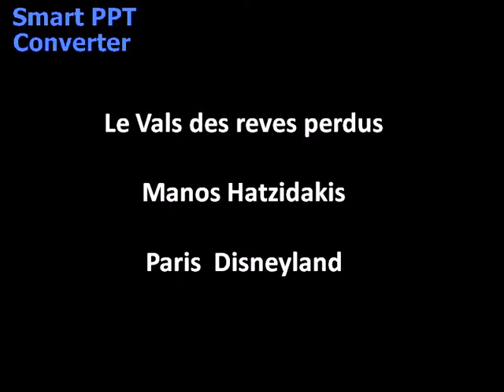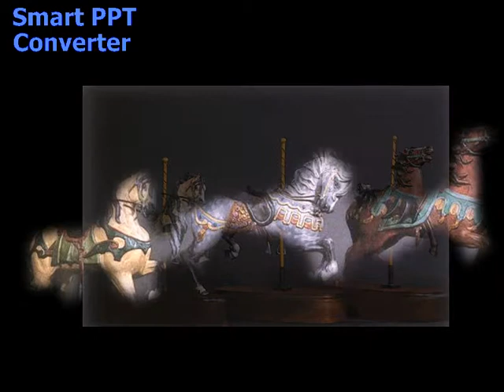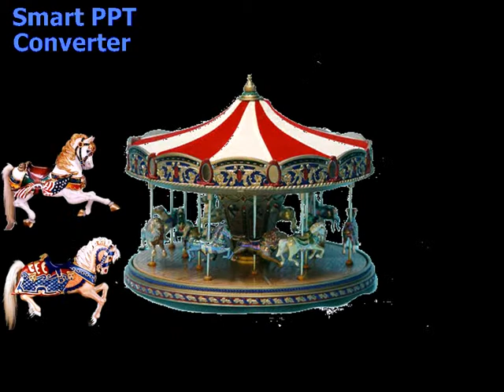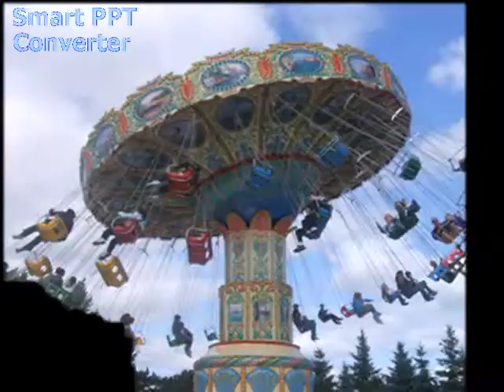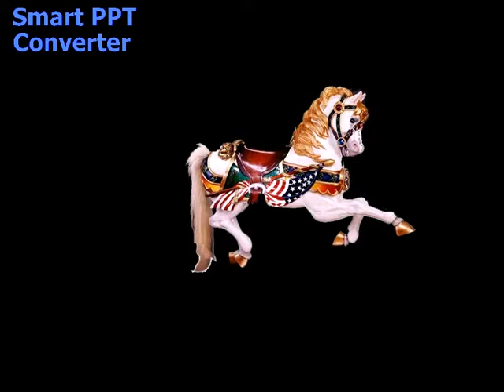Hatzidakis Reves perdus